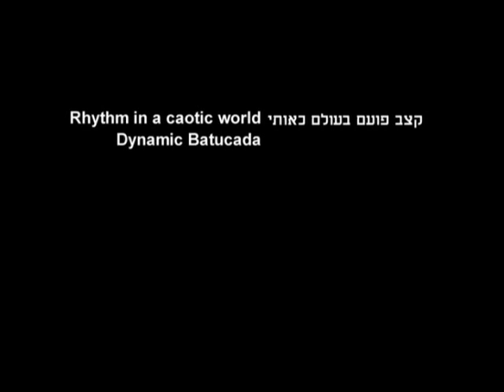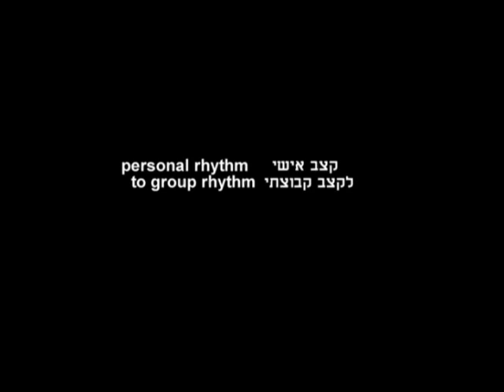Dynamic Batukada workshop, EMTC2010,Cadiz Spain